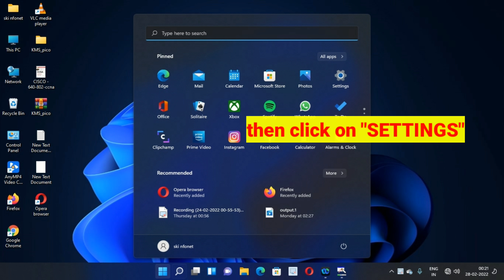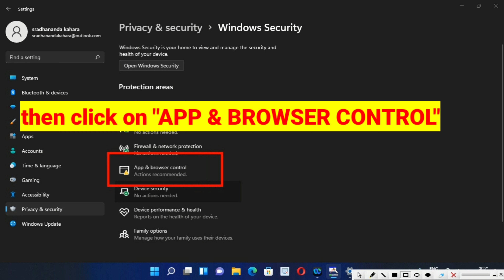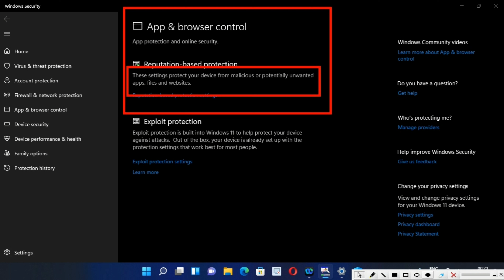HOW TO TURN ON APP & BROWSER CONTROL || AND TURN ON REPUTATION BASED - PROTECTION || IN WINDOWS 11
this video Will help you how to  turn on app and browser control also TURN on reputation based protection.in windows 11

WHAT IS  THE ACTUAL MERRIT IN WIN 11 OF TURN ON REPUTATION BASED PROTECTION

Potentially unwanted applications (PUA) are a category of software that can cause your machine to run slowly, display unexpected ads, or at worst, install other software which may be more harmful or annoying.
Windows Security has reputation-based protection that can help protect your PC from potentially unwanted applications. Potentially unwanted app blocking was first introduced in the Windows

appandbrosercontrolinwindows10/11